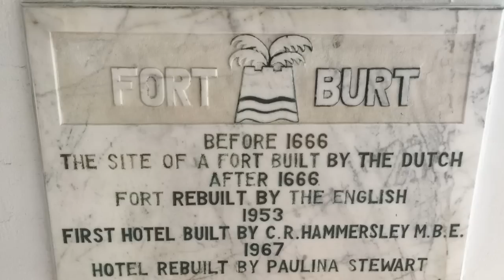BVI 2015 Snorkeling the Indians and Norman Island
BVI 2015 Sailing Charter. A morning snorkeling the Indians and a quick tour of the Bight on Norman Island.